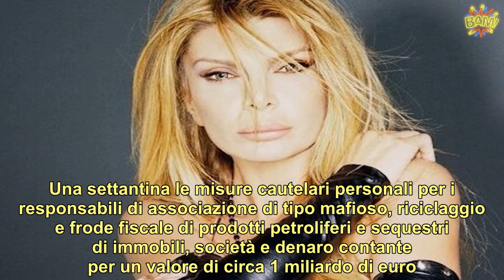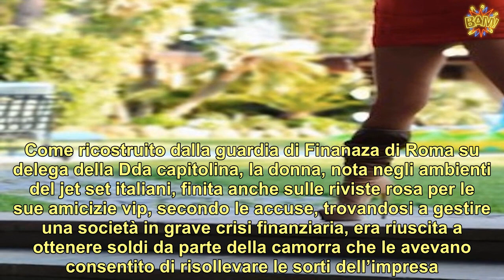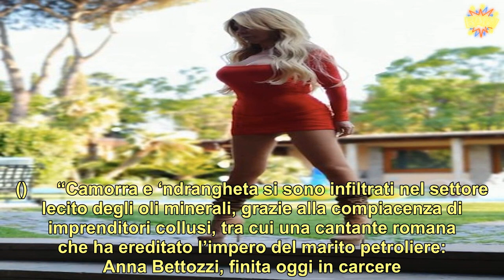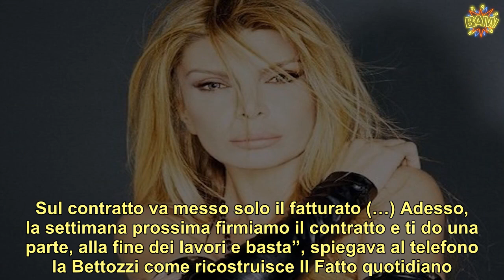Spettacolo italiano sotto choc: la cantante e vip arrestata per affari con la camorra: “Capo dell’im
Tra gli arrestati nell’ambito della maxi-inchiesta coordinata da quattro procure c’è anche un volto noto del gossip nostrano. Una settantina le misure cautelari personali per i responsabili di associazione di tipo mafioso, riciclaggio e frode fiscale di prodotti petroliferi e sequestri di immobili, società e denaro contante per un valore di circa 1 miliardo di euro.   Nell’ambito dell’operazione coordinata dalle Dda di Roma, Napoli, Catanzaro e Reggio Calabria sono stati sequestrati gli impianti della società petrolifera della famiglia Bettozzi, Max Petroli, ora Made Petrol  Srl. Secondo quanto riportano i quotidiani le indagini in particolare si sono concentrate sui legami fra il clan camorristico Moccia e la Max Petroli Srl. Come ricostruito dalla guardia di Finanaza di Roma su delega della Dda capitolina, la donna, nota negli ambienti del jet set italiani, finita anche sulle riviste rosa per le sue amicizie vip, secondo le accuse, trovandosi a gestire una società in grave crisi finanziaria, era riuscita a ottenere soldi da parte della camorra che le avevano consentito di risollevare le sorti dell’impresa. In soli tre anni, infatti, il volume d’affari era passato da 9 milioni di euro a 370 milioni di euro. ()        Anna Bettozzi, nota come Ana Bettz, vedova del petroliere Sergio Di Cesare e considerata dai pm “amministratrice di fatto” dell’azienda di famiglia Maxpetroli è finita in manette. Come riporta Novella 2000, il suo nome è stato legato negli ultimi tempi a quello di Gabriel Garko, prima del coming out, visto che erano stati anche immortalati al  del Cinema di Cannes sul red carpet. Avvista anche con Dionne Warwick, Cher, Vince Tempera, Yolanda Hadid, la mamma delle top model Gigi e Bella Hadid e David Foster, che ha lavorato con Bee Gees, Celine Dior, Barbra Streisand, Andrea Bocelli e Laura Pausini. ()      “Camorra e ‘ndrangheta si sono infiltrati nel settore lecito degli oli minerali, grazie alla compiacenza di imprenditori collusi, tra cui una cantante romana che ha ereditato l’impero del marito petroliere: Anna Bettozzi, finita oggi in carcere. È quanto emerge nell’indagine ‘Petrolmafie spa’ – che ha visto coinvolte le Procure di Roma, Napoli, Reggio Calabria e Catanzaro, i militari dei nuclei di Polizia economica-finanziaria degli stessi capoluoghi, i finanzieri dello Scico e i carabinieri del Ros – portando all’emissione di misure cautelari nei confronti di 70 persone e al sequestro di beni per oltre un miliardo di euro…”, si legge nell’articolo de Il Tempo a firma Valeria Di Corradi. ()      “Questo sistema ha garantito, ad esempio, al gruppo Max Petroli di far lievitare il proprio fatturato da 9 milioni di euro nel 2016, a 370 milioni nel 2018: in tre anni si è moltiplicato di 45 volte. Guadagni – si legge ancora – che poi sono stati reinvestiti in vari settori. La Max Petroli (ora Made Patrol  srl, con sede a Roma), è sotto la gestione di Anna Bettozzi, in arte Ana Bettz: cantautrice, ballerina ed ex agente immobiliare,